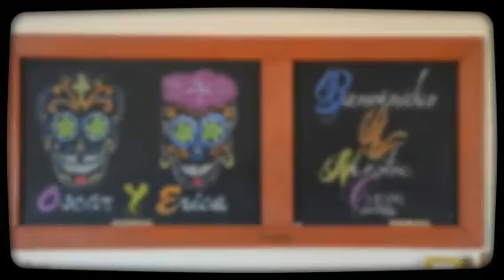Fiesta de Mayo! (Created